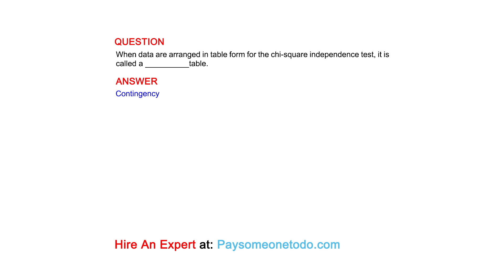When data are arranged in table form for the chi-square independence test, it is called a ...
QUESTION
When data are arranged in table form for the chi-square independence test, it is called a __________table.